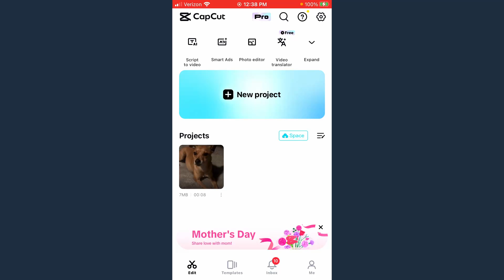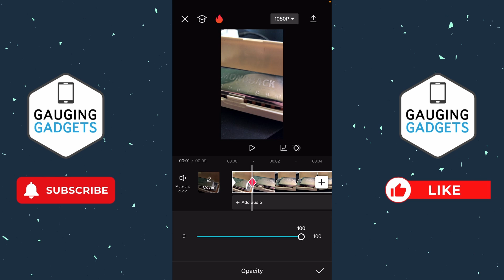How to Fade In and Fade Out Video in CapCut - iPhone & Android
How to fade in and fade out in CapCut? In this full guide tutorial, I show you how to edit video in CapCut to fade out or fade in video. This means you can fade in and fade out video in the CapCut app on iPhone & Android. It's easy to add fade in and out effect in CapCut using keyframes.